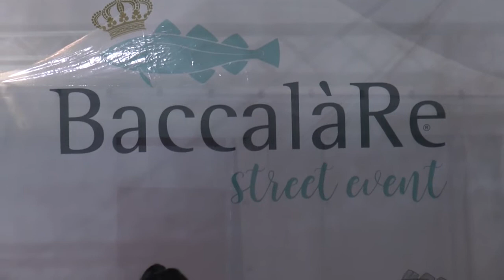6 GIORNATA BACCALARE